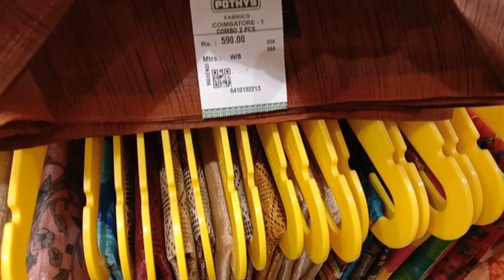Pothys Saree Collection/1+1 Combo Offer/2Pcs 590 & 670 Rs/Lichi Silk/Khadi Silk/New Year Collection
Vanakkam,
Hi everyone,

In Today's Video I am going to share, Pothys New Arrival Saree Collection,
Combo Offer Sarees 2 Pcs 590Rs and 670Rs saree collection, Lichi Silks and Khadi Silks Sarees.
New Year New Collection.

Addres:
POTHYS
1008, Cross Cut Road,
Gandhipuram,
Coimbatore.641012